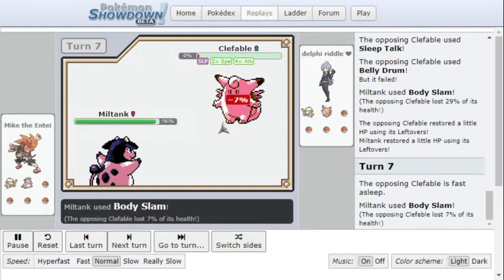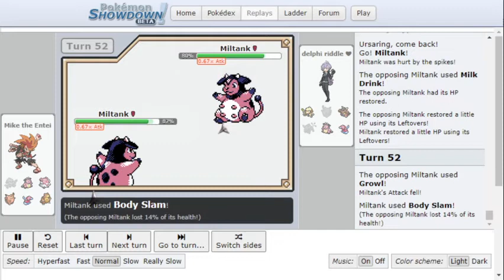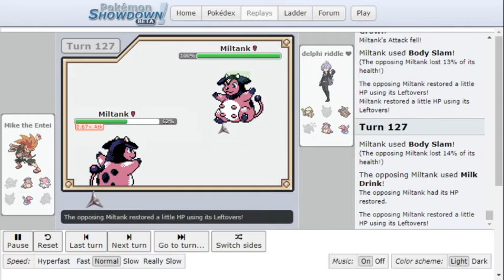What People Think Competitive Gen 2 Pokemon is Like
The finals of a GSC Monotype tour. Snorlax was banned, but my opponent and I still decided to go with the Normal type for our team. As you'll see, the battle took quite a while.
(Many Gen 2 matches go even longer than this. My record is somewhere around 420 turns in GSC OU.)
Played on Pokemon Showdown. Recorded with OBS.
if you want. I don't usually play on PS there though.